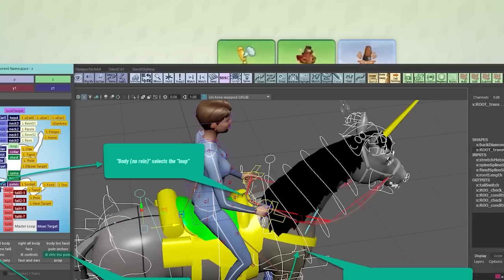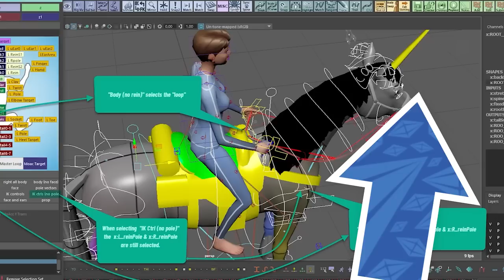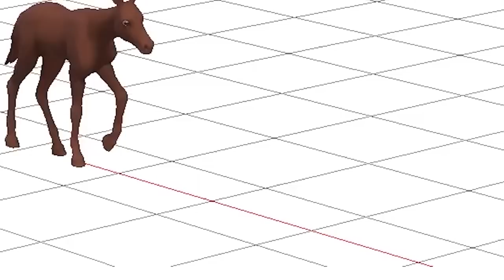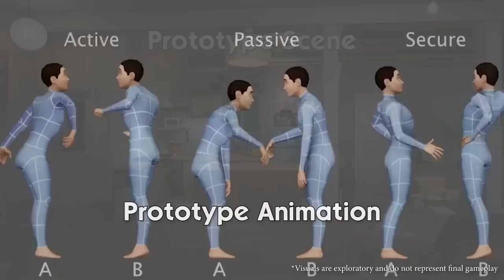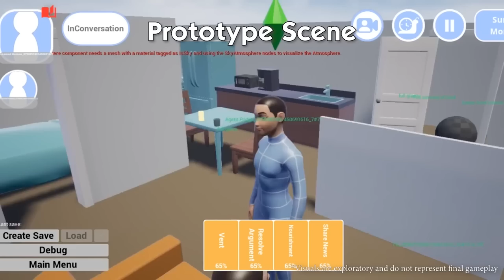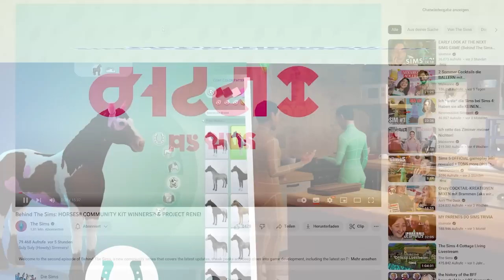NEUE Infos zu Die Sims 5 + PFERDERANCH-Einblick! | Short-News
Innerhalb des neusten Behind The Sims-Summit-Videos wurden einige neue Details zu Pferderanch und Die Sims 5 geteilt, alles dazu in diesem Video!

0:00 Neues zur Pferderanch-Erweiterung!
2:19 Diese Set-Themen haben gewonnen!
2:56 Weitere Einblicke in Project Rene!